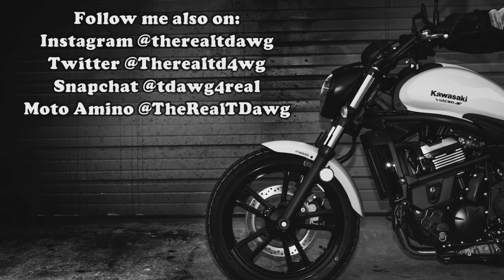Channel Update 2.0 | Kawasaki Vulcan S | Motovlog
Just a quick video letting y'all know whats going to be going on in the near and "kinda sorta far" future.

*MY BIKE*
2016 Kawasaki Vulcan S 650 (ABS)

*RECORDING GEAR*
-Helmet Cam
GoPro Hero4 Silver
-Bike Cam
Sony DSC-HX80
- Microphone
-Mic Adapter

*MY GEAR*
Helmet -Speed & Strength SS1600 Cruise Missile (LG)
Jacket - Icon Overlord Jacket (LG)

*MUSIC CREDIT*
- Window Shopping by DJ Quads